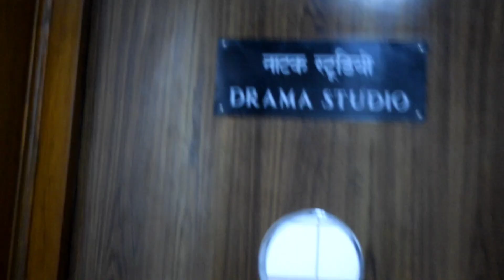VLOG: I featured on All India Radio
I went to the Akashwani Station in Indore to record an episode of 'Power of Listening'.

PS: I was too close to the mic so it's a bit loud from my end. Sorry :/